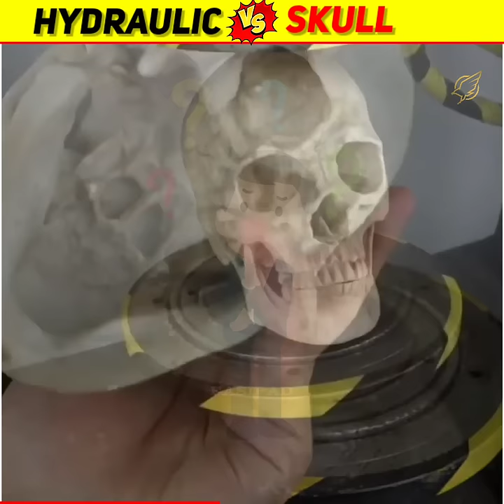Human Skull vs Hydraulic Press 💀 কে জিতবে??🤔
In this channel we upload the most surprising things in the world.